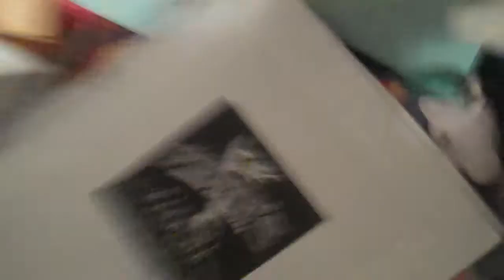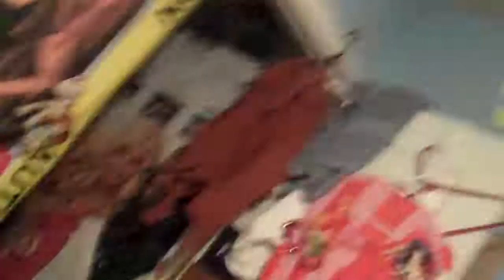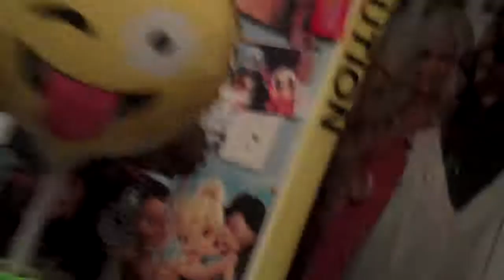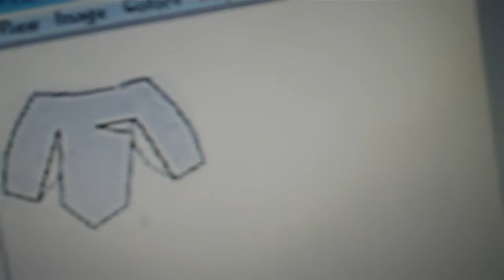MARIO CATERPILLAR COSPLAY CRINGE!!! {6/5/2016}